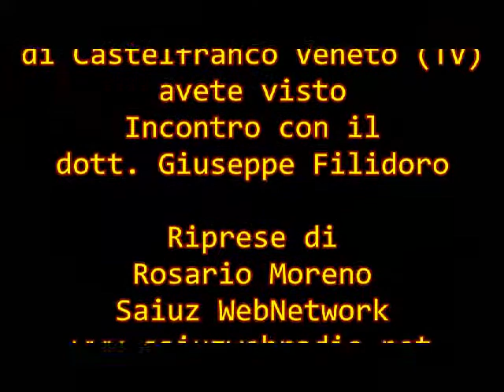09/11/2012 dalla libreria Ubik Castelfranco Veneto incontro con il dottor Giuseppe Filidoro